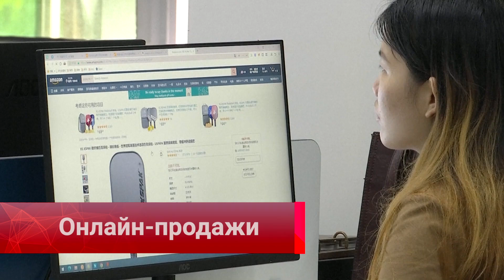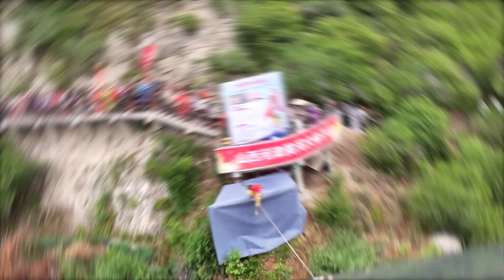Урегулирование украинского кризиса, индустрия гостеприимства, рекорд Азии по слэклайну – (1105)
Смотрите информационно-публицистическую программу «Китайская панорама» на телеканале «Большая Азия» (Выпуск 1105):
- Министр иностранных дел КНР призвал решать украинский вопрос путём мирных переговоров
- Число китайских предприятий трансграничной онлайн-торговли превысило 120 тысяч
- Зарубежный гостиничный бизнес активно инвестирует в рынок Поднебесной
- Китайский экстремал побил рекорд Азии по слэклайну